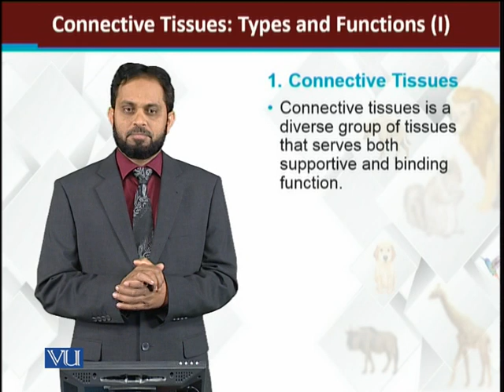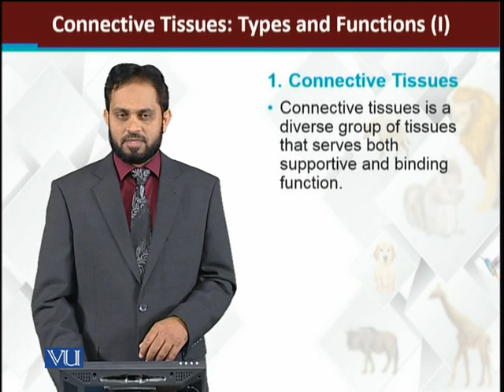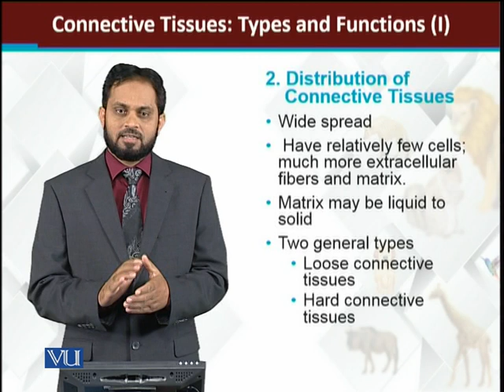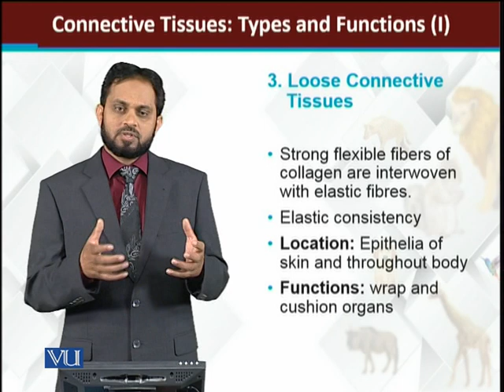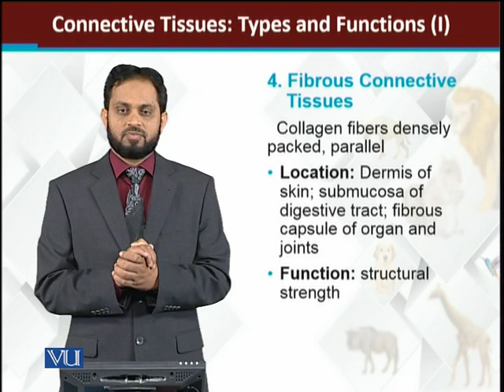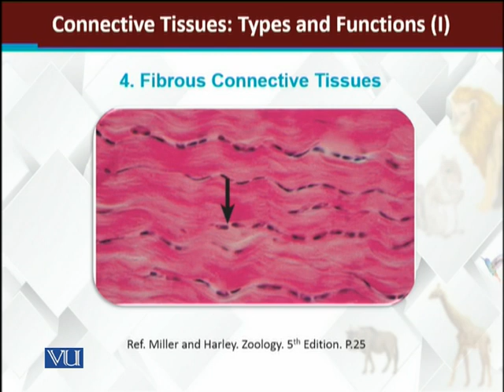Connective Tissues Types and Functions-I | Principles of Animal Life-I | ZOO514T_Topic083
Topic083: Connective Tissues: Types and Functions-I
by Dr. Muhammad Tariq Zahid